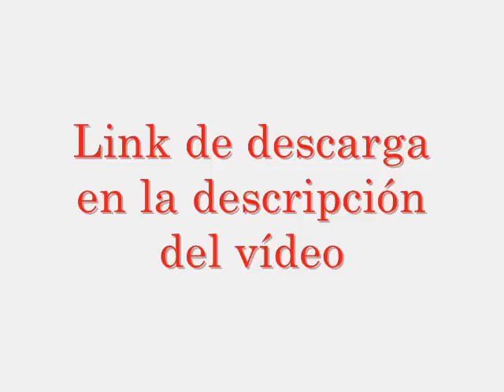Supremacía Verbal - Versenarios (MC Manhy) con Wox [Con link de descarga]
Supremacía Verbal - Versenarios (MC Manhy) con Wox